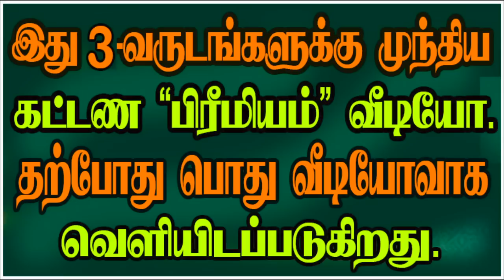Aatchi - Moola Thirikona _ 1-8 ஆதிபத்தியம், சூட்சமங்கள்.